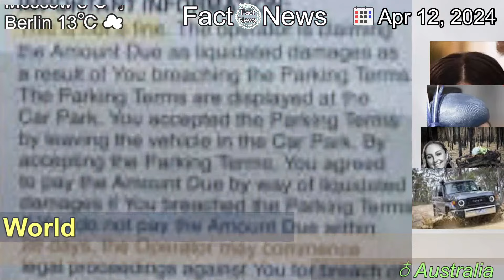[Latest]Harry and Meghan working on TV series about gardening, cooking and polo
[Contents]
The couple have agreed to the projects as part of a five-year $154 million deal they signed with Netflix in 2020.